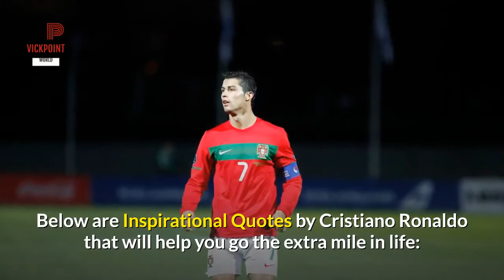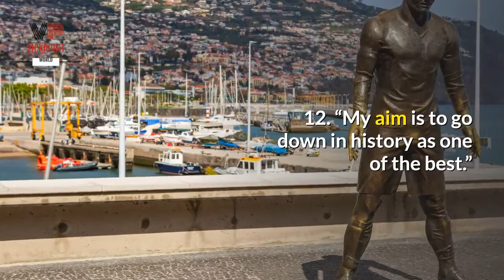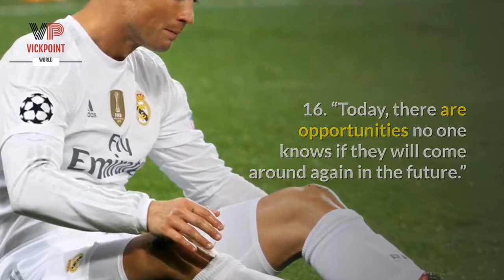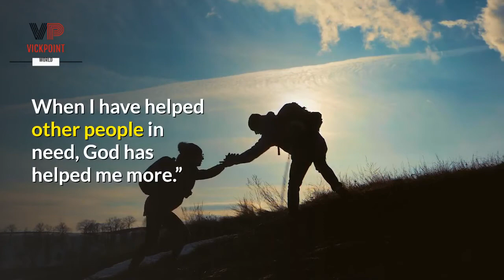I Need More Cristiano Ronaldo Quotes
Cristiano Ronaldo is truly a legend and his quotes have motivated a lot of people.